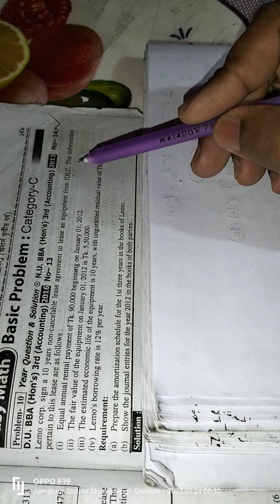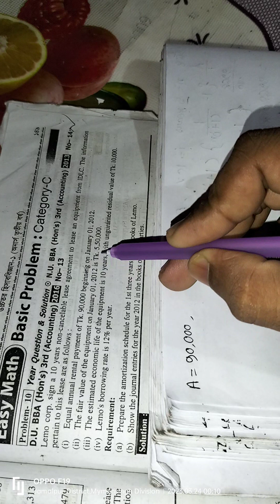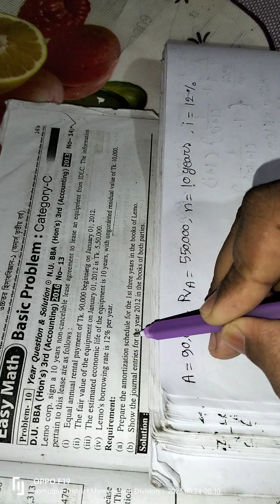Advanced Accounting 1 Chapter 4 Accounting for Leases Class 4 BBA 3rd year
Advanced Accounting 1 Chapter 4 Accounting for Leases  BBA 3rd year Lecture-4  | BBA Online Class |National University

Advanced Accounting এর  accounting for leases  চ্যাপটার এর ধারাবাহিক ক্লাস আপলোড দেওয়া হবে।ইনশাআল্লাহ।

 A complete solution for BBA  professional program. you will find the solution of Honours 1st year to Honours 4th year maths. যারা বাসায় বসে  BBA Online Class / Free Online class করতে চায়, তাদের জন্য National University'র BBA এর প্রতিটি সাবজেক্ট এর জন্য BBA Accounting BD চ্যানেলটি নিয়মিত Free BBA Online video class এর আয়োজন করেছে। মাত্র ৫/৬ টি অংক এর মাধ্যমে অধ্যায়ের সব নিয়ম শেখানো হয়।

 প্রতি সপ্তাহে,প্রতিটি সাবজেক্ট এর দুটি করে ক্লাস আপলোড দেওয়া হবে। ধন্যবাদ।
advanced accounting chapter 4 Accounting for leases